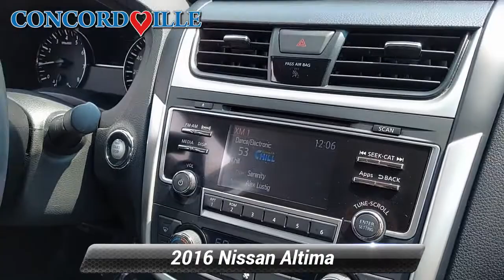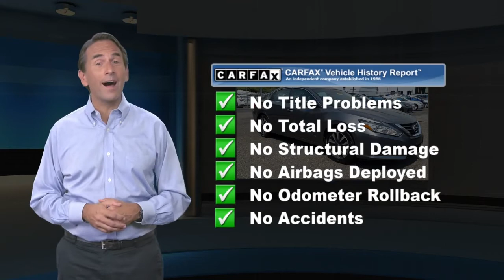Used 2016 Nissan Altima 2.5 SV, Glen Mills, PA PR5999A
Concordville Nissan

452 Wilimington Pike Rt 202 South

2016 Nissan Altima 2.5 SV 2016 Nissan Altima 2.5 SV in Gun Metallic, *BLUETOOTH*, *USB*, *SATELLITE RADIO*, *BACK UP CAMERA*.CARFAX One-Owner.27/39 City/Highway MPGAwards:* 2016 KBB.com 10 Best Sedans Under $25,000

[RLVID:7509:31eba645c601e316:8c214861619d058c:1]